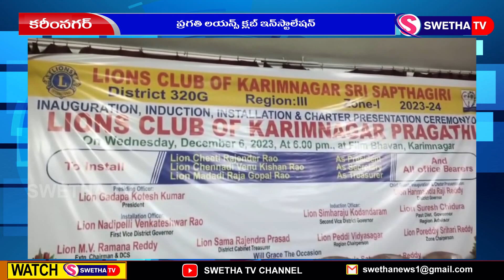లయన్స్ క్లబ్ ఇన్ స్టాలేషన్ ...SWETHA NEWS – 07.12.2023